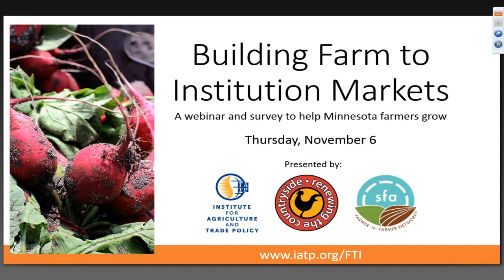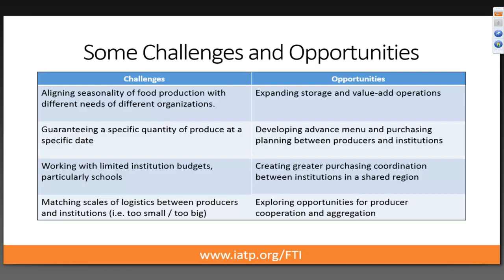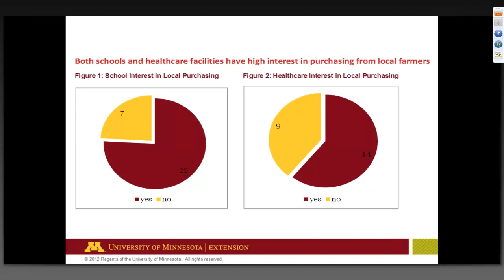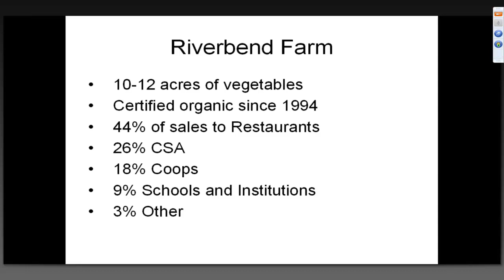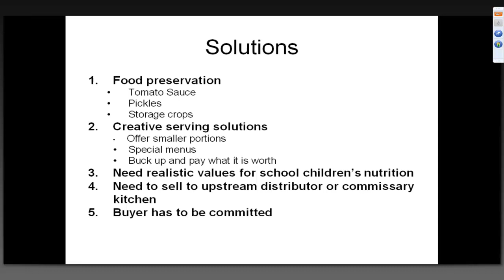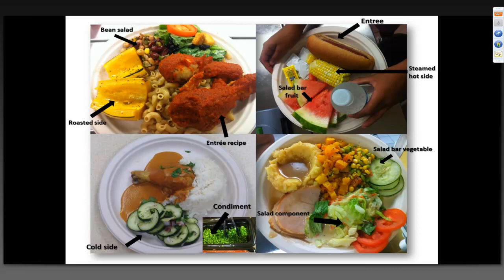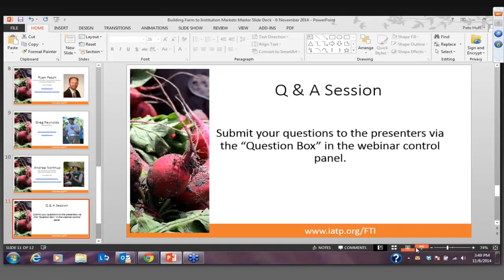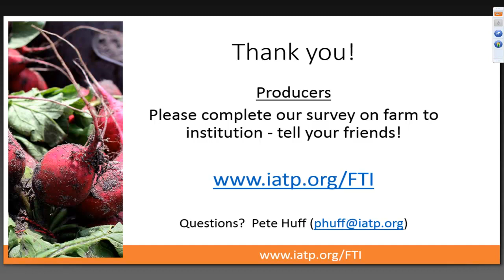Building Farm to Institution Markets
Take the farm to institution producer survey

A webinar and survey to help MN food producers grow.

For farmers, ranchers and producers currently selling to, or interested in selling to, schools, child care centers, hospitals or other institutions, this webinar provides an introduction to farm to institution practices and benefits. It will focus on how the needs of the producer can be matched with the needs of the buyer, accessing the potential of this rapidly expanding market channel. This webinar pairs with a new survey that invites producers to share their input on farm to institution opportunities, barriers and resource needs.

Presenters
Ryan Pesch, University of Minnesota Extension and Lida Farm
Greg Reynolds, Riverbend Farm
Andrea Northup, Minneapolis Public Schools

This is a project of:

Institute for Agriculture and Trade Policy
Renewing the Countryside
Sustainable Farming Association of MN

Assessing the Potential Farm-to-Institution Market in Central and Northeast Minnesota